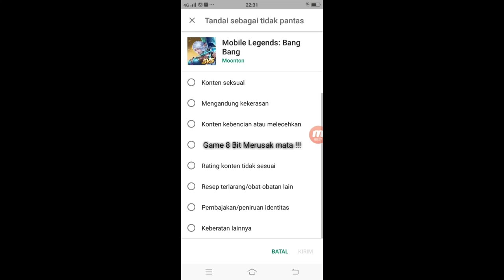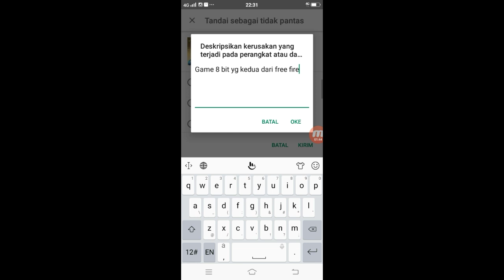Game 8 bit kedua...dari free fire (No Click Bait)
News Info